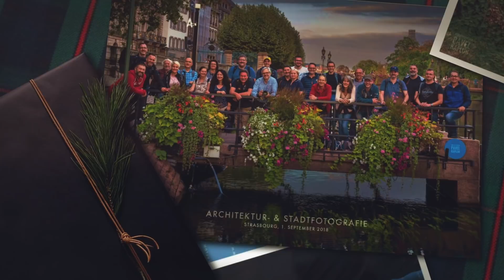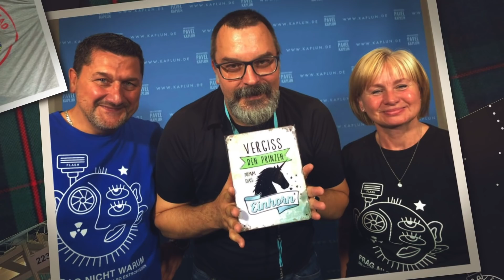DANKE! Unser Jahr mit Euch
Mit diesem Video möchten wir DANKE sagen. Es war ein tolles Jahr, in dem Ihr uns viele schöne Momente beschert habt. Wir haben eine Tradition der vergangenen Jahre fortgeführt und Euch ein Video mit allen Gruppenbildern der zurückliegenden Workshops zusammengestellt. Für uns immer etwas emotional, wenn man alles Revue passieren lässt. Für Euch vielleicht eine schöne Erinnerung oder ein Einblick für diejenigen, die wir noch nicht persönlich begrüßen durften.

Sony Alpha 7M3
Video: Sony AX53
Mikrofon: Rhode VideoMic Pro